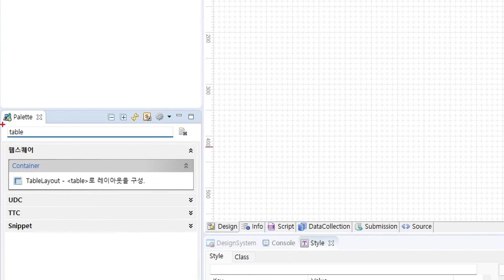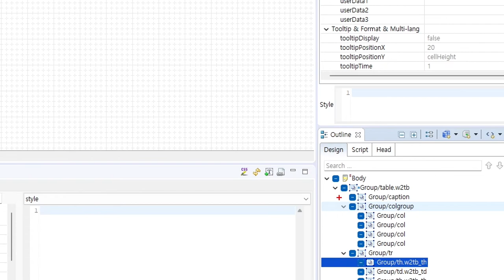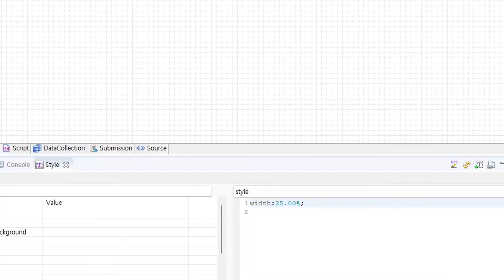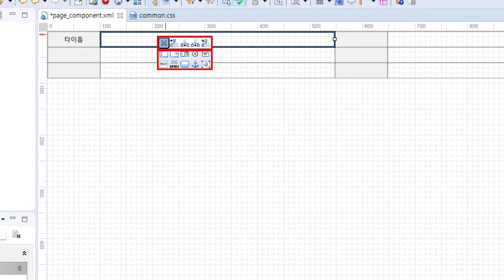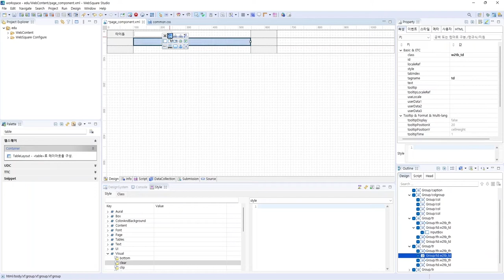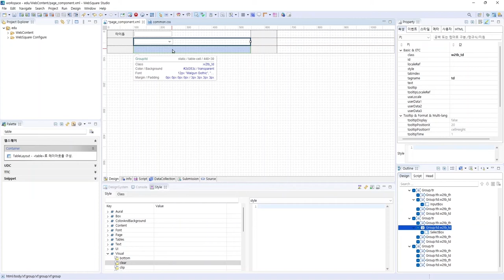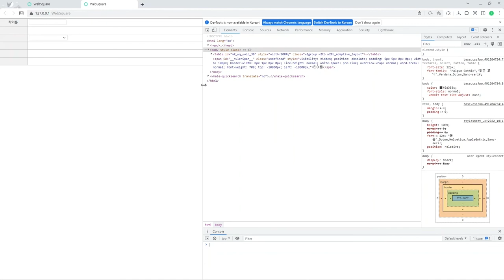WebSquare SP5 Publishing